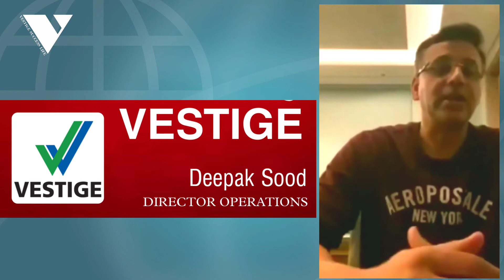Direct Selling मैं एक भारतीय कंपनी ने रचा इतिहास | Breaking News | Vestige Network Marketing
About This Channel:
VESTIGE SUCCESS LIFE
This channel is created with the purpose of providing an education system of Network Marketing for Vestige.

  The YouTube channel of VESTIGE SUCCESS LIFE On this channel you can watch network marketing related videos, vestige all products demo and information, and motivational videos.